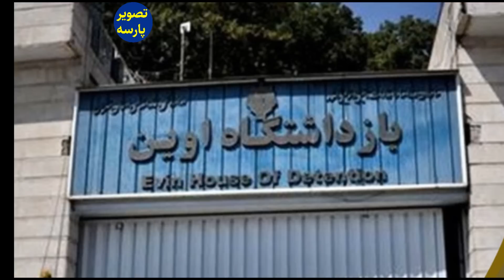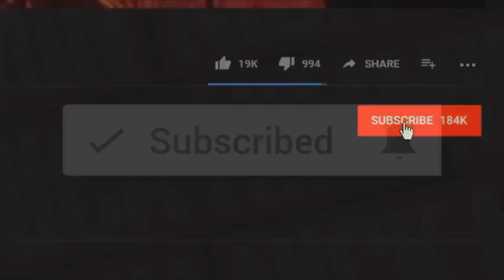نقشه ناشیانه علی خامنه ای ازآتش زدن زندان اوین لٌورفت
ماجرای طرح ناشیانه  علی خامنه ای ازآتش زدن زندان اوین